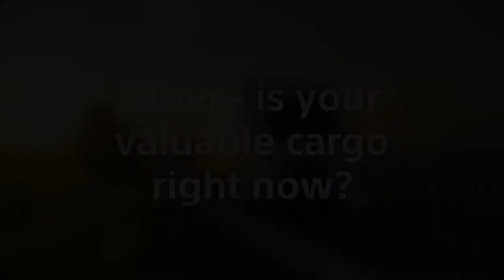Sony at 600Minutes Supply Chain and Production 2020, The Netherlands (Spotlight)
Sony Network Communications Europe